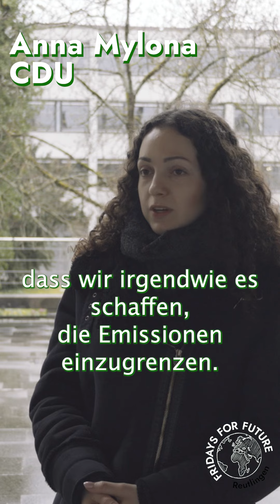Was halten Sie von einer Umweltspur auf der Lederstraße und was sagen Sie zu verkehrsberuhigten…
Was halten Sie von einer Umweltspur auf der Lederstraße und was sagen Sie zu verkehrsberuhigten Bereichen in der Innenstadt?

In den Osterferien hatten wir 7 Tage einen Klimacamp und haben jeden Tag eine demokratische Partei aus dem Gemeinderat eingeladen.
Hier sind die Antworten der einzelnen Fraktionen.